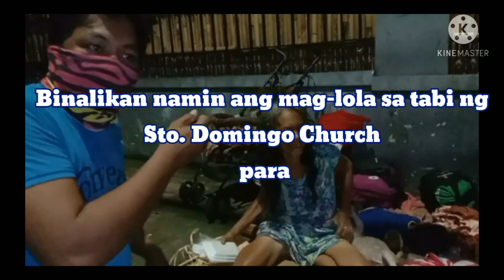MAG LOLANG PULUBI SA TABI NG STO DOMINGO CHURCH 3 | MAY TB PALA SI LOLA KAYA HIRAP HUMINGA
MAS NAKAKA-ANTIG ANG PWESTO NG MAG-LOLA DAHIL SA OPLAN.

GOOD MORNIGHT! BANAT AT PALIWANAG
Politics and Current Events
LIVE DAILY DISCUSSION